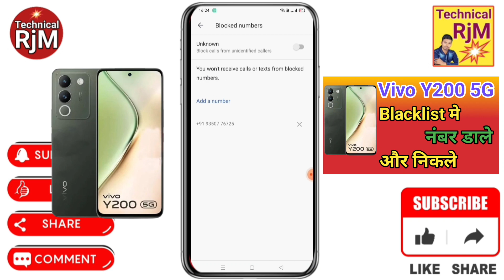Vivo Y200 5G blacklist setting Vivo Y200 5G Blacklist Me Kaise Dale blacklist me se Number ko kaise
About Video.Vivo Y200 5G blacklist setting Vivo Y200 5G Blacklist Me Kaise Dale blacklist me se Number ko kaise Nikale Vivo Y200 5G

Queries Solved
Vivo Y200 5G,
Vivo Y200 5G Blacklist,
Vivo Y200 5G how to call blacklist number,
Vivo Y200 5G block list number remove,
Vivo Y200 5G blacklist number unblock,
Vivo Y200 5G Blacklist Me Kaise Dale,
Vivo Y200 5G blacklist me number kaise dale,
Vivo Y200 5G call blacklist setting,
Vivo Y200 5G block number ko unblock kaise kare,
Vivo Y200 5G call blacklist unknown number,
How To Remove Number Blacklist In Vivo Y200 5G,